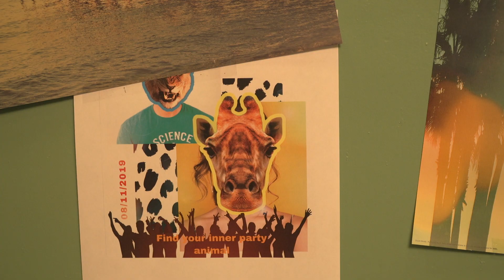Stammen KBH - B2019 - Party Animal